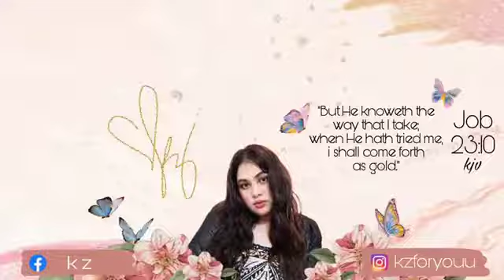English gospel song lyrics, hallelujah - chorus _ alto part by kzt. langbid 2022 .mp4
la k neli t um believers eastern church diphu district youths khoyar group atum compudition dung ahut alun lo don atum de  2022